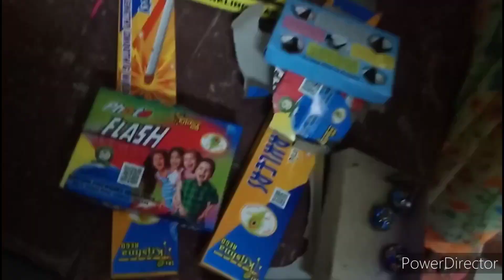Diwali Vlog Part 2 / Enga Veetu Gowri Nombu / Diwali Nombu / Bursting Crackers / Diwali Day 2